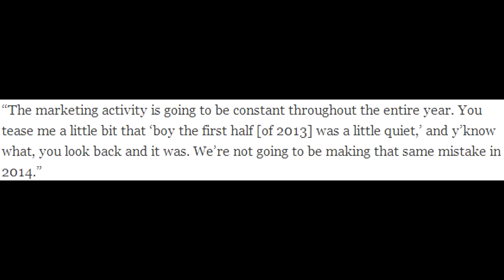Did Nintendo Have A Good First Year?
Clearly, no. But they are poised to have a great 2014. They just need to play their cards right.